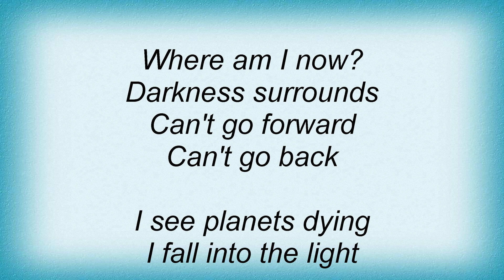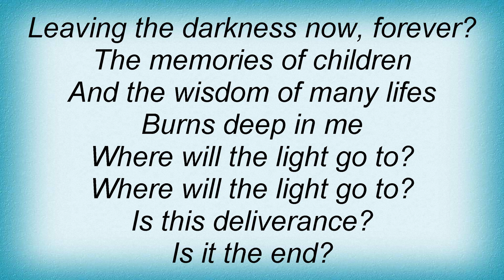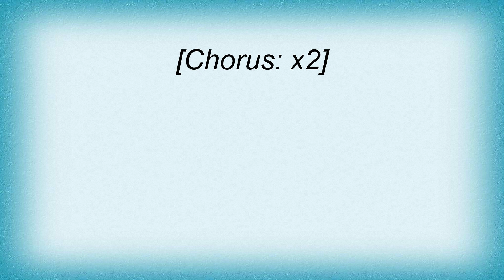Blind Guardian - Lost In The Twilight Hall Lyrics